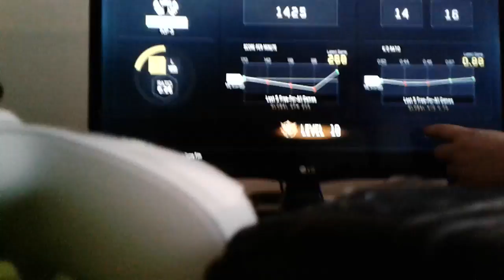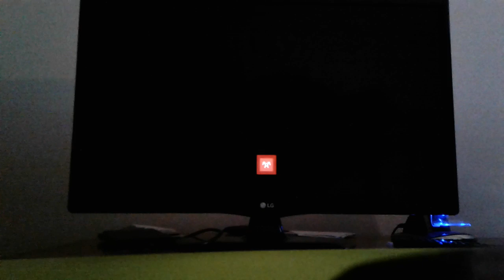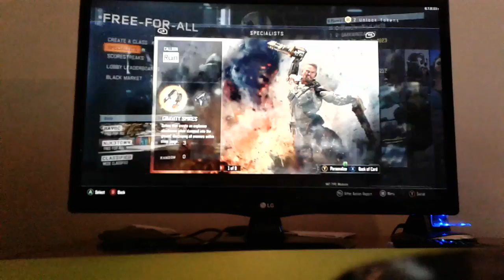In same server cod 3